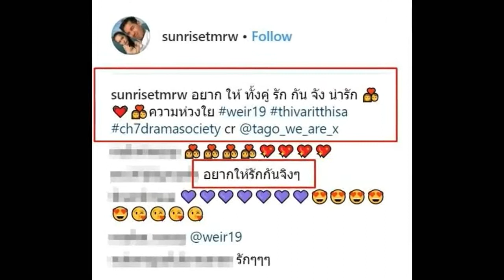เวียร์-ฐิสา โดนจับพิรุธในฉากจูบ หลังมีพฤติกรรมเปลี่ยนไปจนเห็นชัด ชี้เห็นแล้วจิ้นหนัก - เบลล่าว่าไง!!